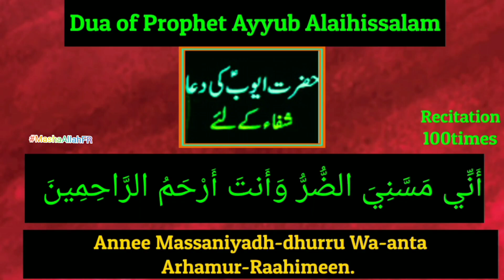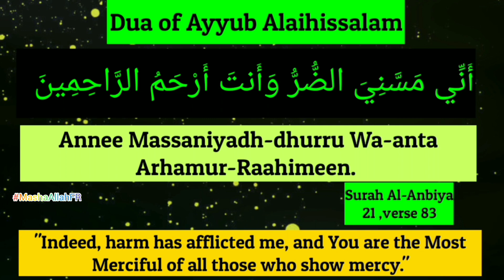Dua Supplication For Cure from all Illnesses & Distress - Dua of prophet Ayub (AS)MashaAllahFR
Dua Supplication For Cure from all Illnesses & Distress - Dua of prophet Ayub
(Aalaihissalam)MashaAllahFR

 أَنِّي مَسَّنِيَ الضُّرُّ وَأَنتَ أَرْحَمُ الرَّاحِمِينَ

Annee massaniyad-durru wa-anta arhamur-raahimeen.
Surah Al-Anbiya ,verse 83

Translation:
"Indeed, harm has afflicted me, and You are the Most Merciful of all those who show mercy."

Allah says in the Holy Quran:- (83. And (remember) Ayyub, when he cried to his Lord: "Verily, distress has seized me, and You are the Most Merciful of all those who show mercy.'')
 (84. So We answered his call, and We removed the distress that was on him, and We restored his family to him, and the like thereof along with them as a mercy from Ourselves and a Reminder for all those who worship Us.)

This dua can be recited for
.*Good health and the cure of all the diseases
*Removal of affliction and calamities
*Fulfilment of all types of needs.
For example marriage, business, jobs, exams etc
*When you are overtaken by adversity and distress.